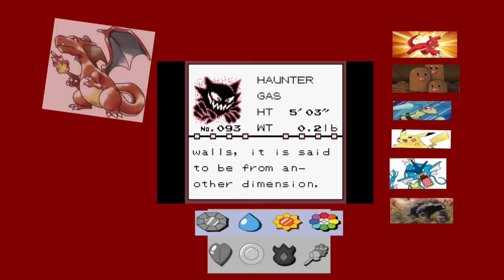Pokemon Red LP ep 22 - Bringing down the Tower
And moving on

Playlists and twitter